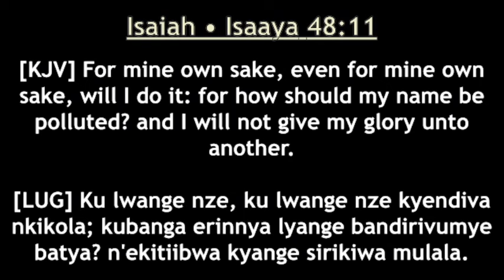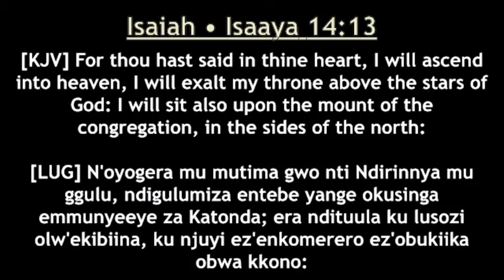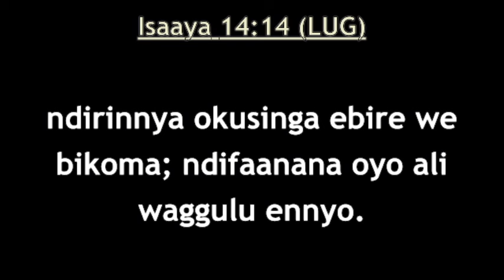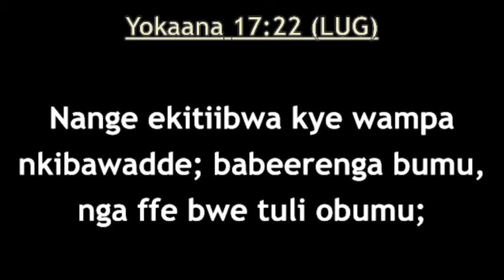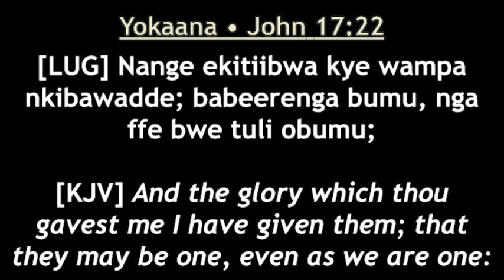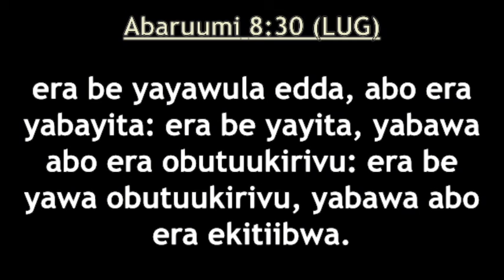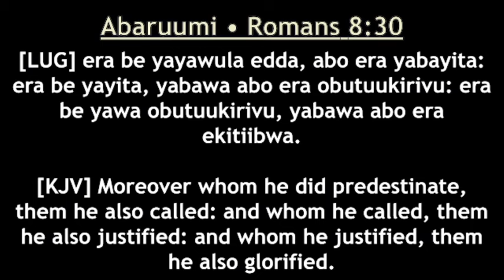Can God Share His Glory - The Glory Of God. .....04